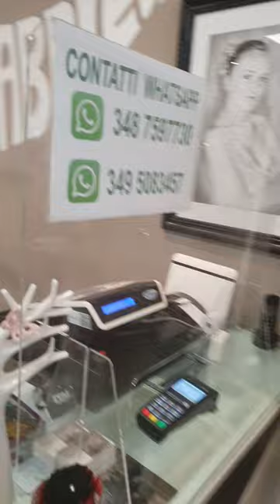Gabriesse Diretta 15 04 2024